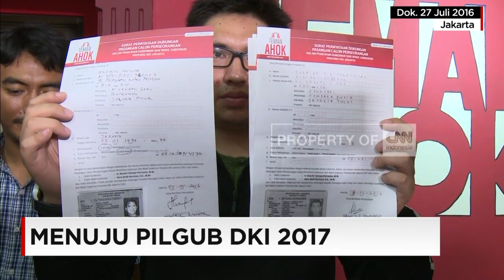Pro Kontra Dukungan untuk Ahok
Ketika sejumlah partai mulai mengusung nama untuk maju menjadi DKI 1, Ahok justru memilih jalur partai politik untuk melaju dalam Pilgub DKI 2017 mendatang. Hal ini menuai pro dan kontra dari pendukungnya sendiri, berikut ulasannya.